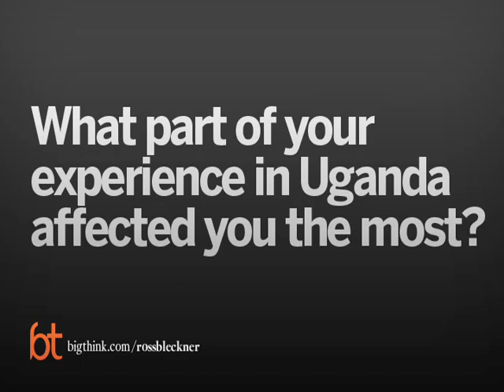Ross Bleckner Recalls the Emotional and Artistic Impact of Africa | Big Think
Ross Bleckner Recalls the Emotional and Artistic Impact of Africa
The painter can never forget the optimism of the children he met in Africa.
Ross Bleckner:

Ross Bleckner received his Bachelor of Arts degree from NYU and his Master of Fine Arts degree from the California Institute of the Arts in Valencia California. He is well-known for his large-scale paintings in the art world and his works have been shown in esteemed public collections throughout the world, including MoMA, MoCA, Astrup Fearnley, Museo National Centro de Arte Reina Sofia, and the Whitney Museum of American Art. Mr. Bleckner is also recognized as the youngest artist ever to have a solo exhibition at the Guggenheim Museum in New York.

In addition to Mr. Bleckner's works, he has taught at many of the nation's most prestigious universities. Additionally, he is president of Community Research Initiative on AIDS (CRIA), a non-profit community-based AIDS research and treatment education center.
TRANSCRIPT:

Question: What part of your experience in Uganda affected you the most?

Bleckner:    My overall reaction to the program and to that part of the world was, emotionally, very overwhelming.  I mean, I was expecting it to be difficult but, you know, there’s a lot you see, you know, there’s a lot of children who have been really victims of atrocity.  And it’s sad and… You know, but the people are wonderful.  And I think that the work that the kids did and when I was surprised by… And… Which actually kind of gets to the heart of what it is to be an artist is the amazing optimism in the face of so much brutality.  The amazing courage and the generosity and the optimism of these kids that’s in their work, that was in the work and the joy that they had and kind of reframing their experience in positive terms.  So that, to me, was very encouraging.  And, you know, it kind of is, to me, an extension of what being an artist means.